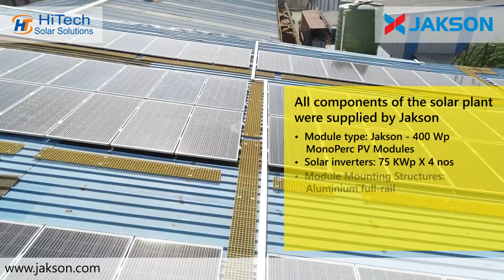Jakson Solar Modules Powering a 288 kWp Grid-connected Rooftop Solar Plant in Jaipur, Rajasthan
Jakson is proud to showcase a state of the art 288 kWp grid-connected rooftop solar plant installed at Saraf Fab Trade Pvt. Ltd. located in Jaipur, Rajasthan.